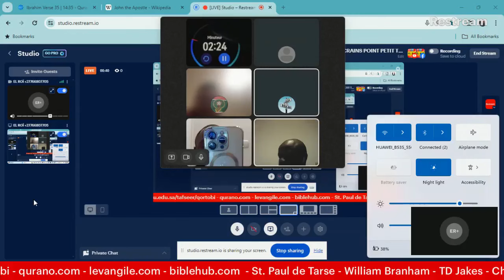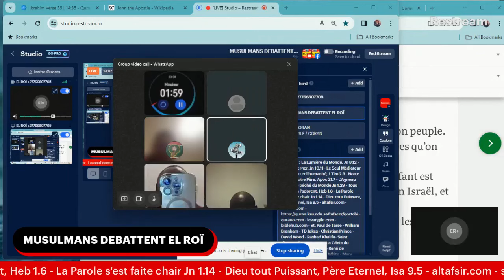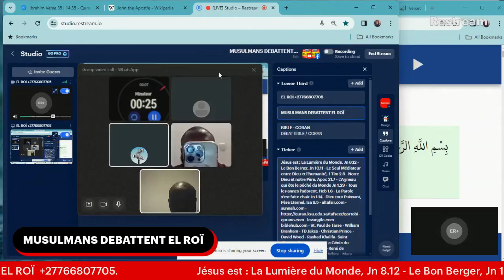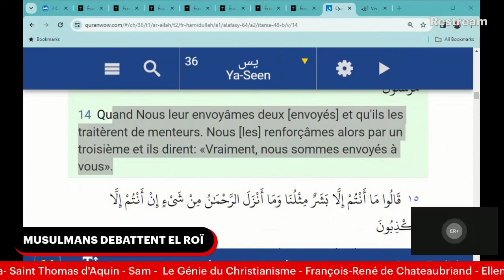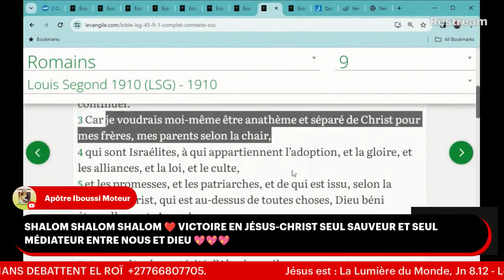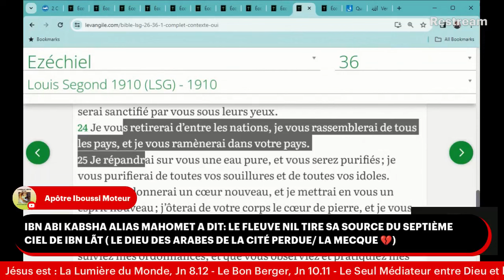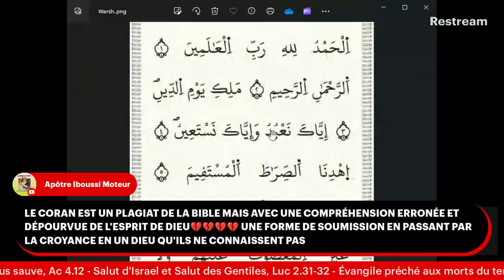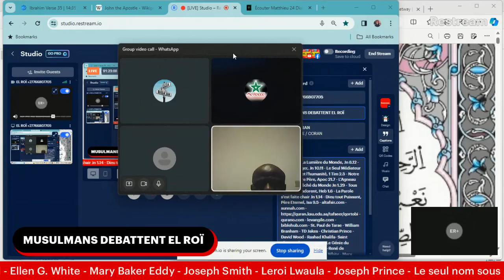Les Musulmans Al Haqq & Haroun Noor débattent El Roï.